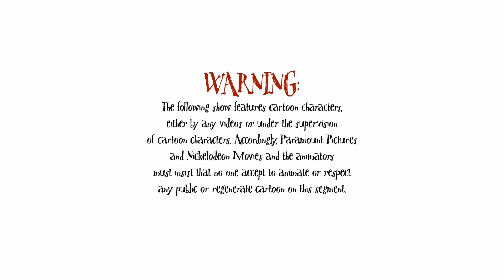WARNING INTRO (1997)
UNLOCKED.